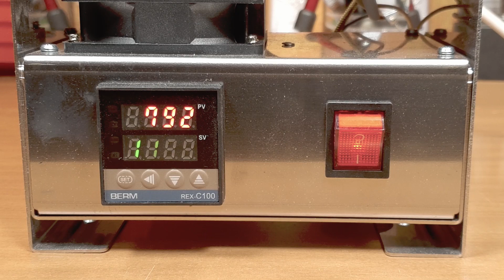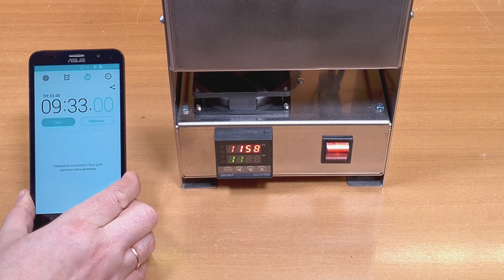ТИГЕЛЬНАЯ МИНИ ПЛАВИЛЬНАЯ ПЕЧЬ PLAVKA SMARTMELT 2.0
В ролике показана компактная плавильная печь российского производства.
Данная печь мощностью 1800 Вт рассчитана на стандартные керамические или графитовые тигли объёмом 1 и 2 килограмма.

Тайм-коды:
00:00 - Введение
02:27 - Проверка скорости нагрева
03:50 - Дополнительные аксессуары

Печь и дополнительные аксессуары были заказаны на Aliexpress

Видео из рубрики ЧП – Чтото полезное